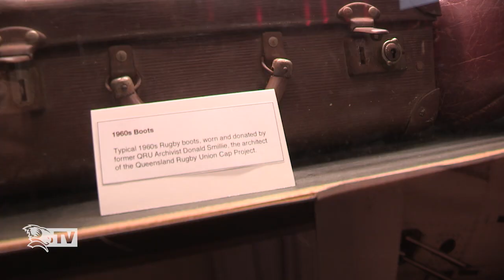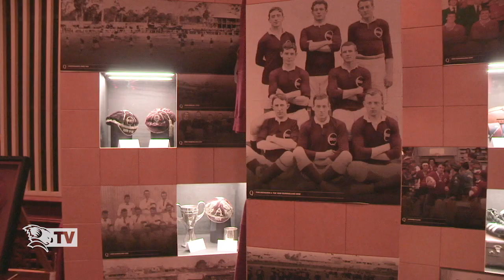Herbert on Reds Maroon History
Queensland Rugby legend Daniel Herbert speaks about the Reds proud history wearing the maroon jersey at the QRU's Long Lunch